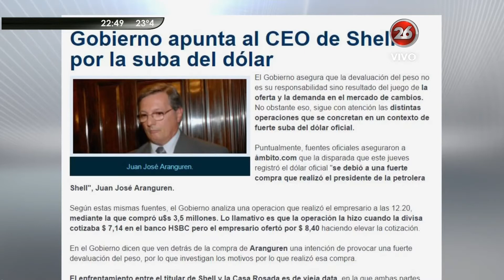J.J.Aranguren en "Hora Clave" de M.Grondona con P.Rossi - 14/04/15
Juan José Aranguren entrevistado en el programa "Hora Clave", de Mariano Grondona, con Pablo Rossi; emitido por "Canal 26" - 14/04/2015